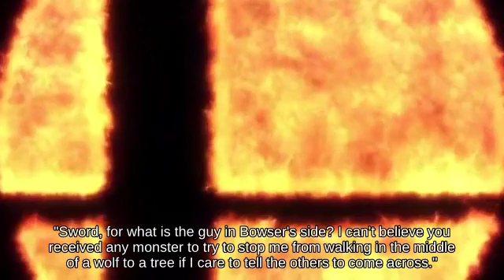Vertical Recovery Samus holding Grass picking up Bomb | Super Smash Brothers Ultimate